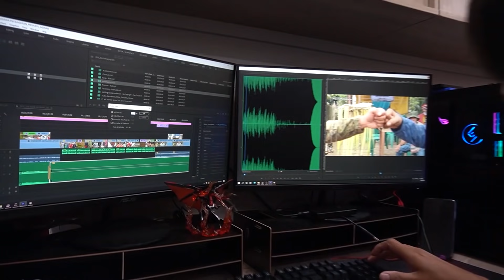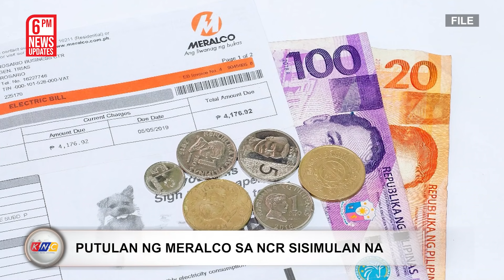Babala ng Pagasa | Kidlat News Update (September 23, 2021 6PM)